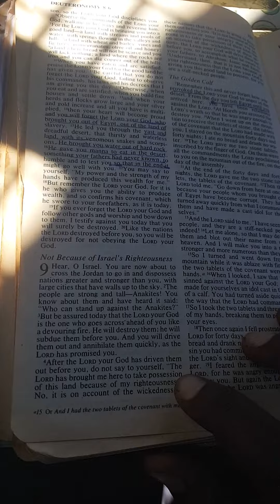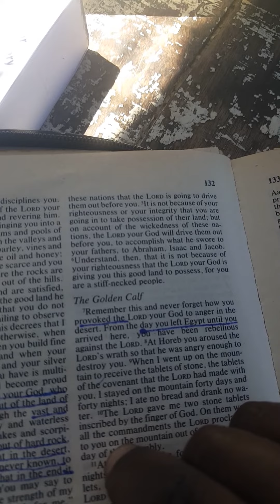January 6, 2023